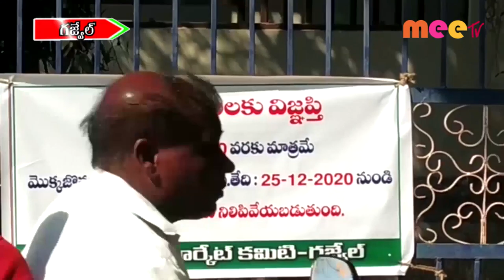గజ్వెల్ లో ఆగిన మొక్కల కొనుగోలు ...//24.12.2020//MEE TV NEWS//